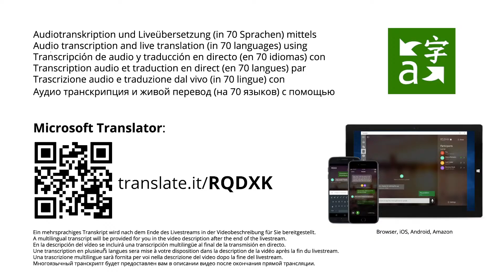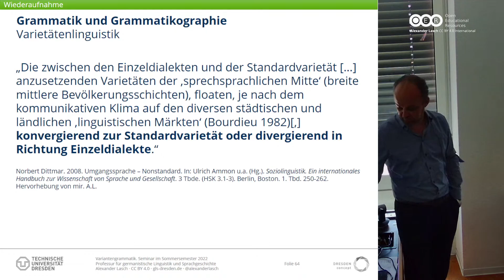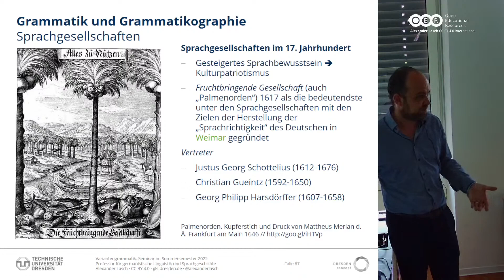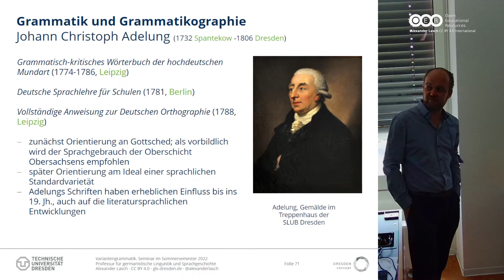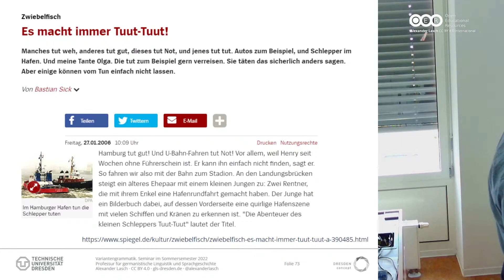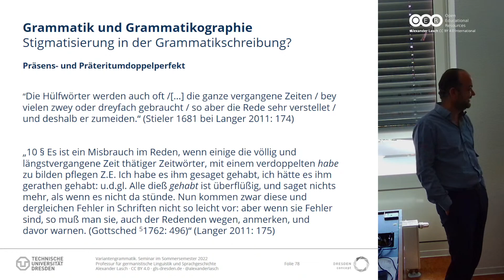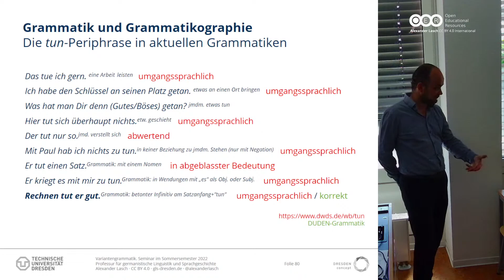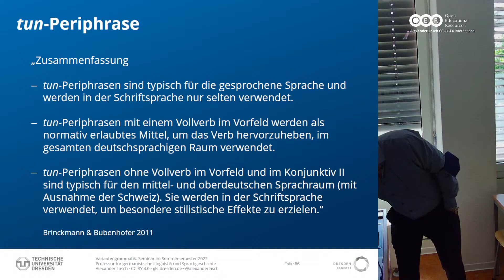Variantengrammatik: Wie viel Norm darf's denn sein? (SoSe 2022)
Im Seminar fragen wir uns an den Beispielen der mehrfachen Verneinungen, der tun-Periphrase und dem Präsens- wie Präteritumdoppelperfekt: Wie viel Norm darf's denn sein?  Input für das Seminar "Variantengrammatik" im Sommersemester 2022.

═ Inhalt ═
Start des Streams
Intro
Begrüßung
Thema
Outro